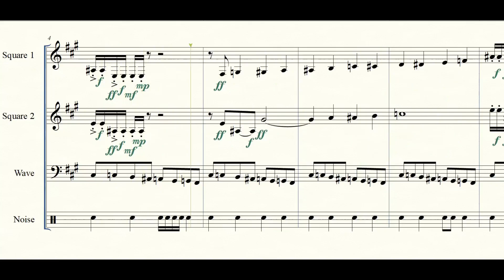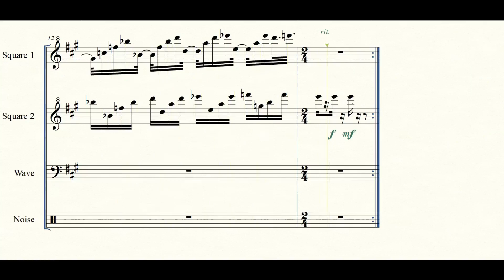Level 8 - Sword & Shield Maze | Legend of Zelda: Oracle of Seasons | Video Game Sheet Music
Forget parallel fourths, we've got parallel tritones!

ABOUT THIS TRANSCRIPTION:
-I've actually never used an octave treble clef before, but the ledger lines were getting so crazy that Finale was actually having a hard time inputting the correct notes. I'd imagine any musician actually trying to play this would appreciate it anyway.

-8-bit composers had to be really creative in order to the make the most of the 3 pitch channels. As such, there's a lot of dynamic contrast to simulate an echo effect that would be easier if more channels were available.

-In measure 5 of Square 2, there's a quarter note written as two tied eighth notes. This is because the square wave suddenly changes to a quieter dynamic halfway through the note, and it's the only way I could get Finale to consistently mimic this.

-Square 1 becomes an echo to Square 2 in the second half of the piece, and it's offset by a dotted eighth plus a 32nd note. Fortunately, since the whole second half of the piece is just straight sixteenth notes, it's not as crazy-looking as some other echo channels I've notated.

-I notated the noise channel using a snare drum. It's hard to imitate literal noises, so a snare was the closest sound I could get for this particular track.